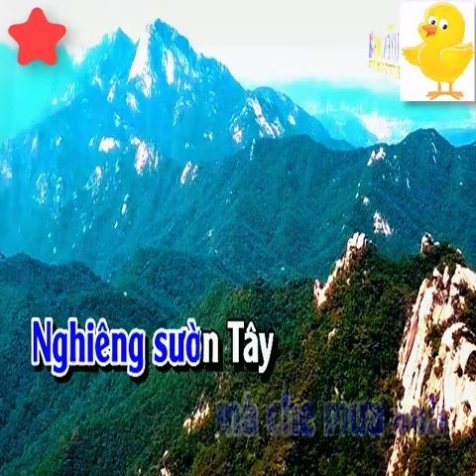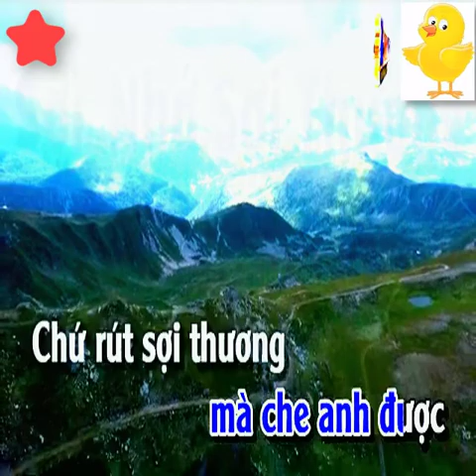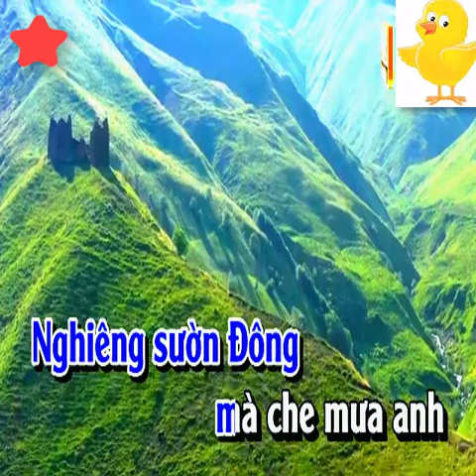Karaoke Sợi Nhớ Sợi Thương Tone Nam Nhạc Sống - Beat chuẩn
bài hát : Sợi Nhớ Sợi Thương
Sáng tác :   Phan Huỳnh Điểu- Nhạc Đỏ Trữ Tình Quê Hương
Thể loại : nhạc sống, organ, beat chuẩn, karaoke